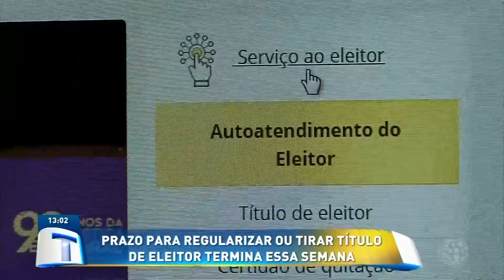Últimos dias para regularizar o título de eleitor | Tribuna da Massa (02/05/2022)